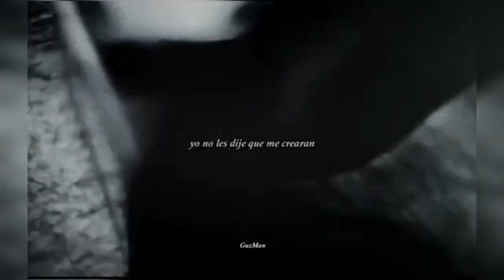Guardianes De La Galaxia Vol. 3 - La Triste Historia De Rocket (Video Triste HD 4K)